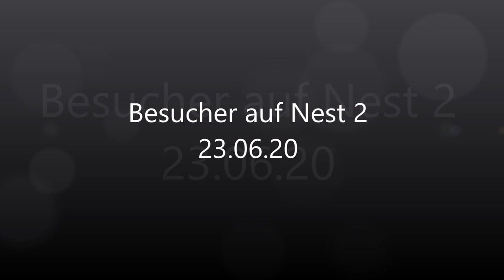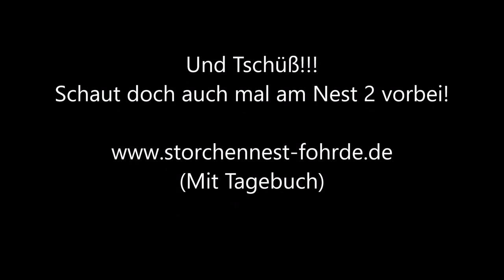Besucher auf Nest 2! 23.06.20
Heute waren wieder Besucher auf Nest 2! Schaut doch auch mal da vorbei.» Mehr Infos zu den Storchennestern in Fohrde und den Live Kameras findet ihr